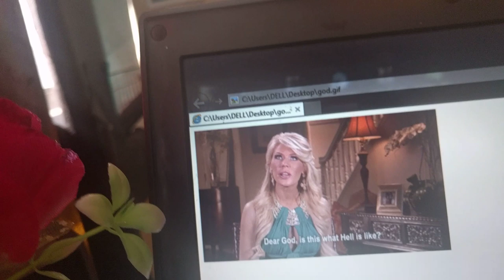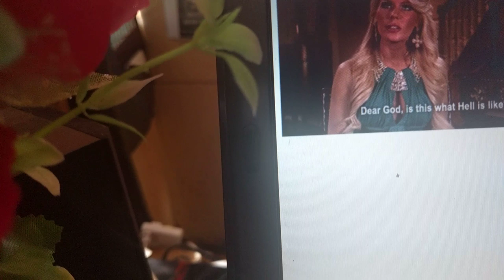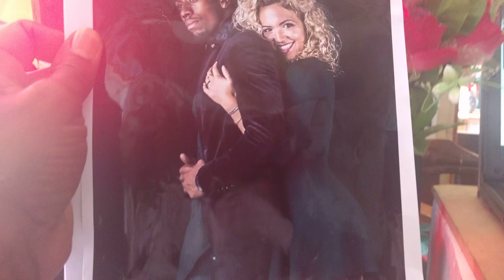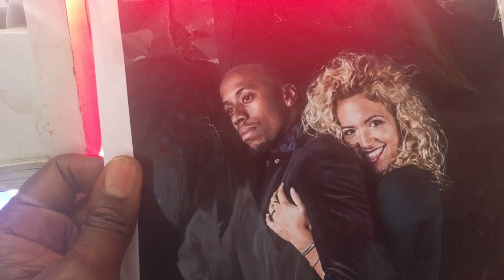Mungu amtumia KAHABA kutimiza kusudi lake BY DR NELSON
Utasemwa vibaya sana isikukatishe tamaa maana hawajui makusudi ya MUNGU kukuweka hai hadi leo, ipo siku watakushangaa na kukuona mshindi, Usikose mada inayokuja AINA 16 za watu hapa duniani, JISAJILI HARAKA